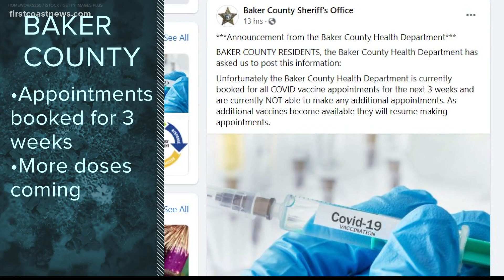County-by-County: Vaccination information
First Coast News is breaking down the vaccination information you need to know.